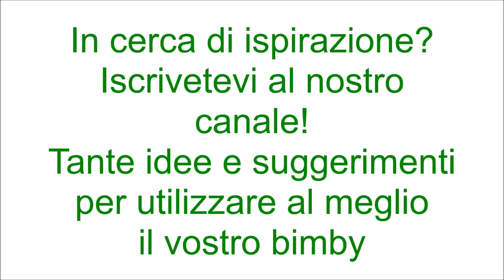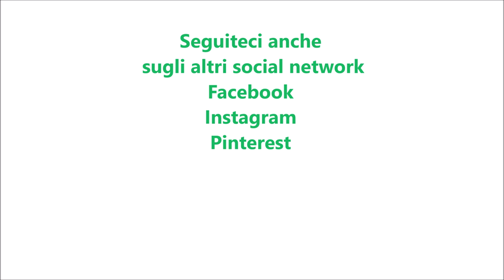Budino di panettone per bimby TM6 TM5 TM31 TM21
Ingredienti:
300 g di panettone tagliato a fette
50 g di liquore Marsala
50 g di liquore Grand Marnier o liquore all'arancia
4 uova (tuorli ed albumi separati)
700 g di latte
la scorza di un limone
1 cm di cannella in stecca
140 g di zucchero semolato